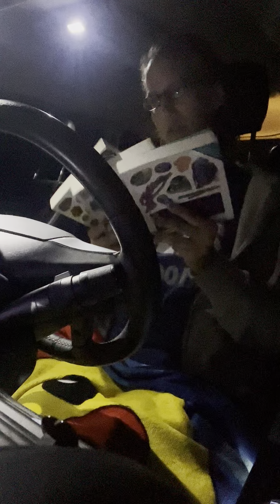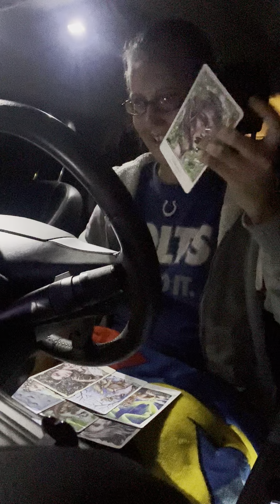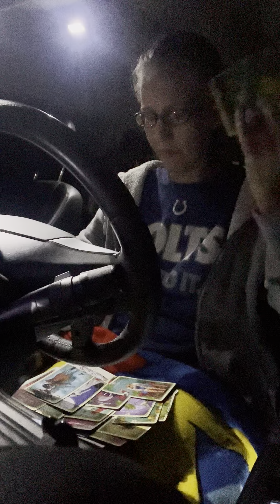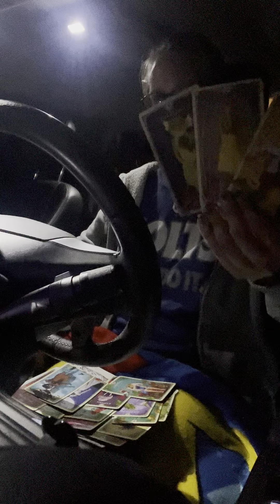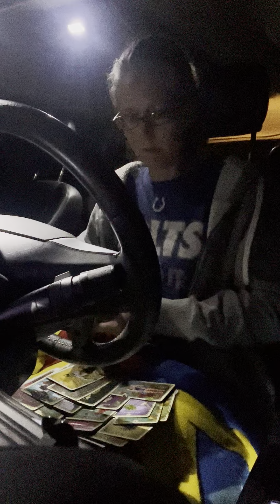DF this emperor is seeing you as the empress, wanting to get to know you!